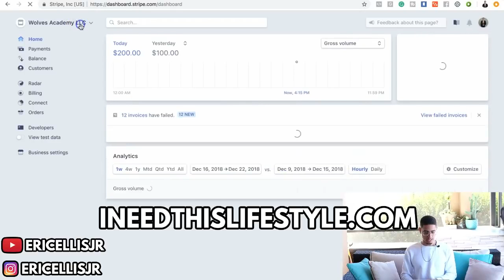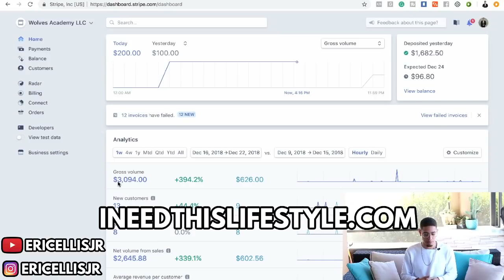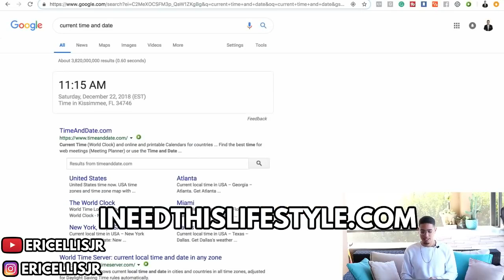Making $298 50 As Soon As the Day Starts Passive Income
Passive income making real profit as the day start. We all need a second source of income. having a passive income that will generate real income is a great start. Passive income will not make you rich over night but will help you by having additional income.

Make Money While You Sleep!